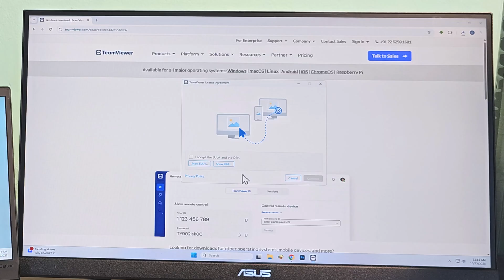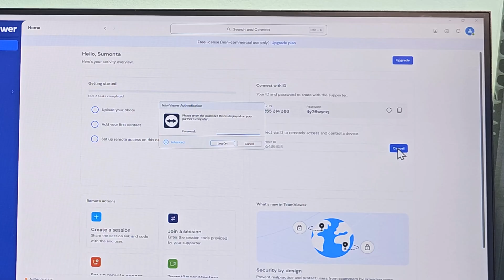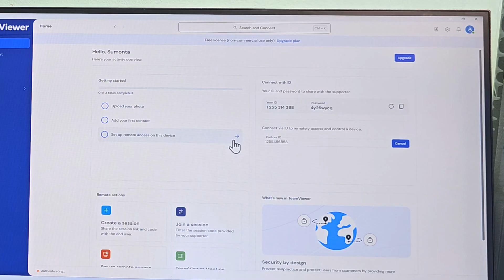How to use TeamViewer to control another computer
How to use TeamViewer to access another computer. how to use TeamViewer to access another pc. how to use TeamViewer to control another phone. use teams to control another computer